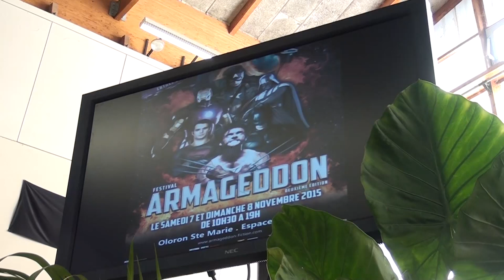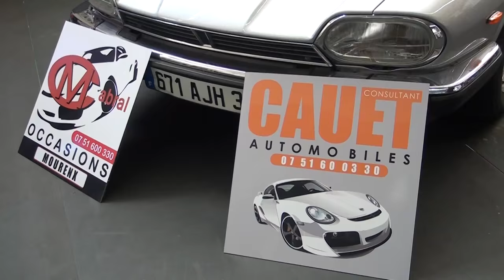Armageddon 2015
L'équipe de bénévoles du festival de science fiction menée par Michael Cherouati a travaillé d'arrache pied pour mettre en place cette deuxième édition du salon Armaggeddon.
Une vrai réussite !